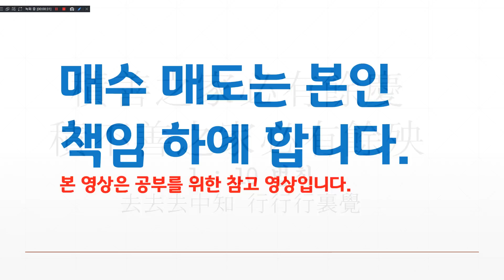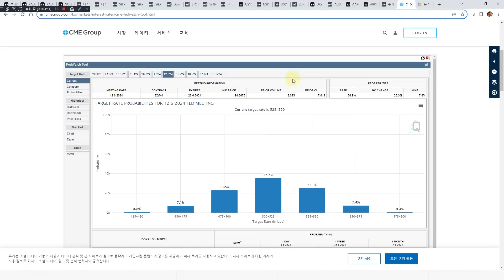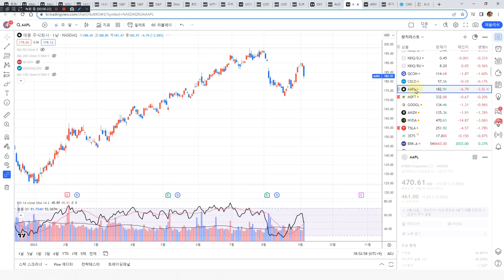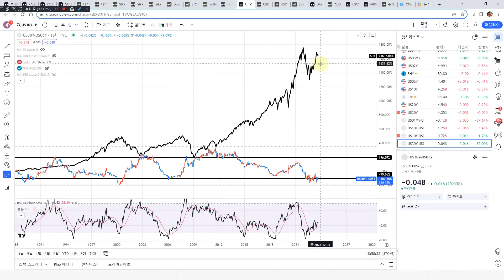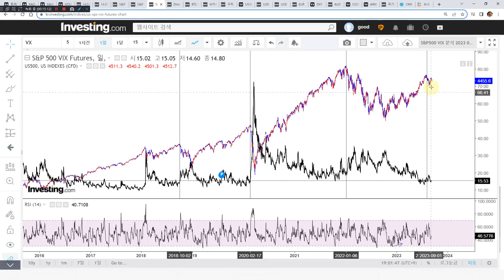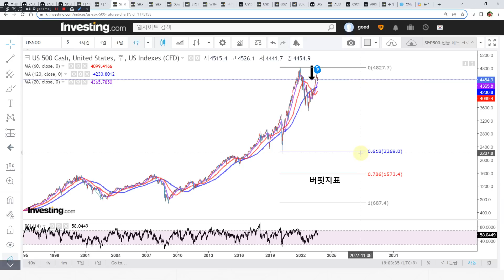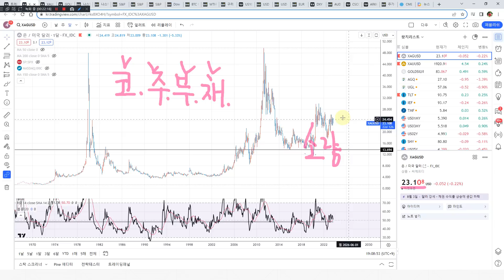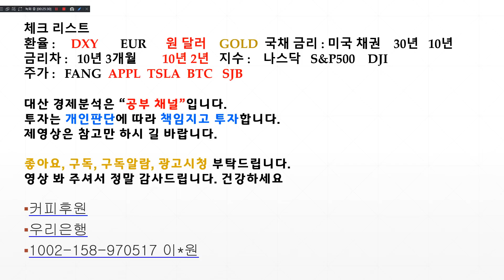지표를 확인하고 대응합니다 경제는추락 증시는고점 현명한판단필요